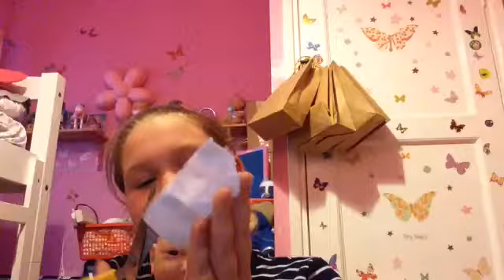Package from Amelia